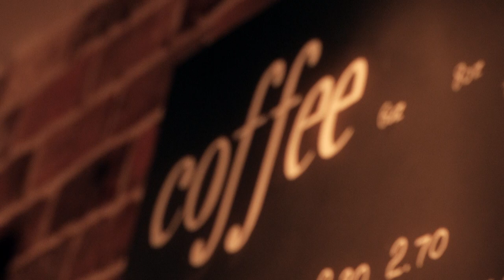PLACES U GO: Coffee with James Horwill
PLACES U GO Season 1 Episode 1: Ugo Monye meets former Australian captain James Horwill at his favourite antipodean coffee spot Ground Coffee Society in Putney.